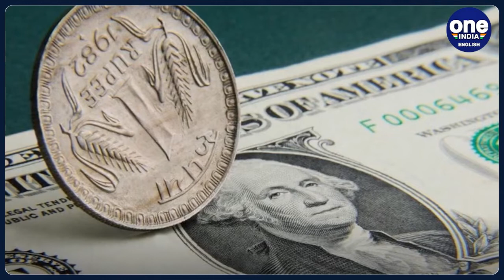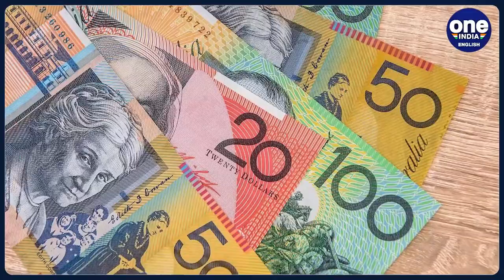Rupee hits record low against US dollar for second day, falls well past 81 | Oneindia News*News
The rupee has fallen well past 81.50 per dollar today. Bloomberg quoted the rupee last changing hands at 81.5038 per dollar.